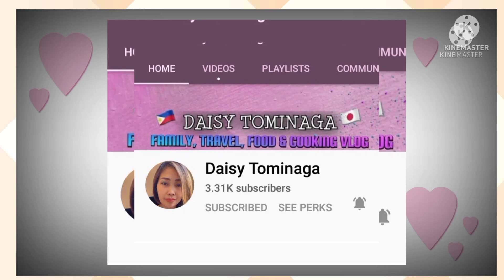LUTO TAYO SINABAWANG ISDA SA MALUNGGAY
buhayofw dohaqatar mbellechannel laki ng isda nahuli nila amo at ibinigay sa amin para lutuin